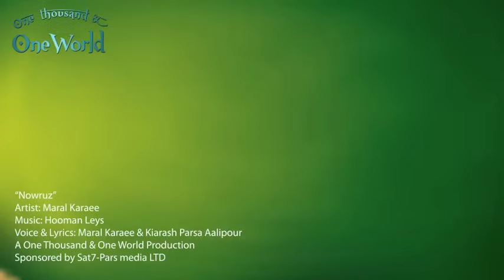Nowruz and Persian New Year انیمیشن شاد درباره نوروز و هفت سین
For English Subtitle Click on CC button!
Nowruz is the Persian New Year and literally means New Day.

"ONE THOUSAND AND ONE WORLD PRODUCTIONS"

Nowruz: A New Day for Humanity

Nowruz, literally meaning "a new day," has through the ages lived up to its name in wondrous ways. For much of the world, it has provided the supreme occasion for renewal and rejuvenation, for new resolves and new beginnings. The power behind its inexhaustible appeal to the human mind resides in a simple truth: humans need a ritual that transcends distinct and distinguishable groups, peoples and nations to celebrate our common humanity. Nowruz does so by inviting us to contemplate nature as it puts on its most magnificent dress at springtime and to synchronize personal and communal relations with the spirit of nature. By pointing to nature's ability to renew itself each and every year, Nowruz has evolved through the millennia the manifestation of more pressing and more intense human yearnings.